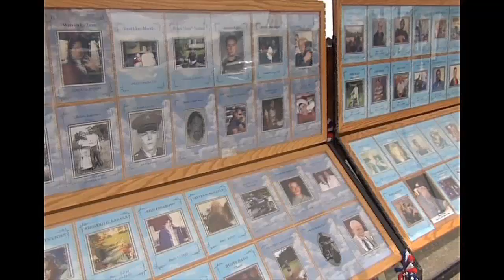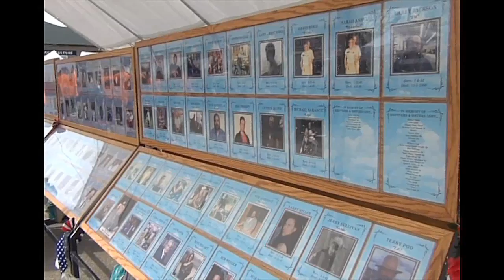New! Improved Louie Run Website...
LouieRun.org... not just a one-Day Event. Now a 24/7/365 Event Calendar... and More!
-Louie Run Foundation